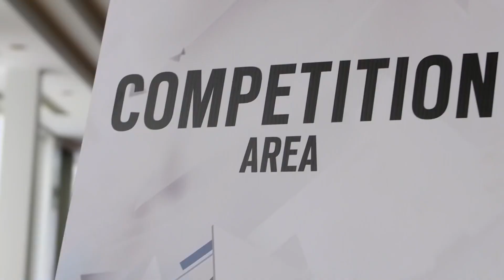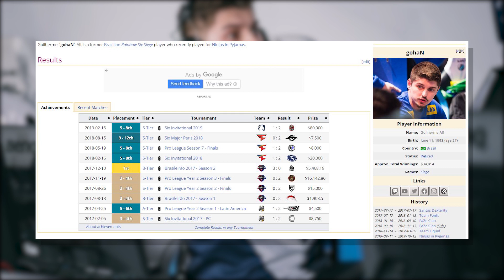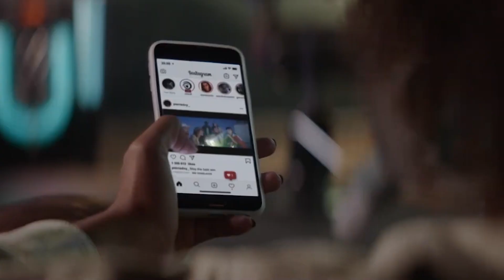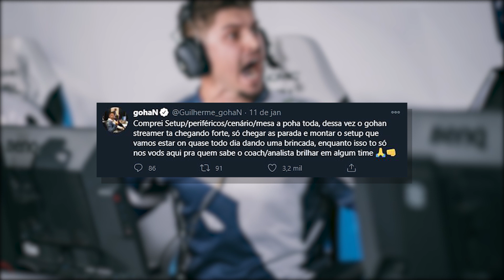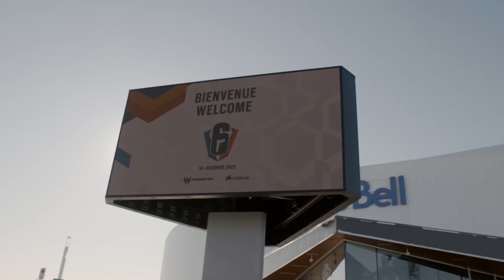GOHAN IS BACK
► Assuntos da Edição:
00:00 Introdução
00:49 1. Quem é o gohaN?
03:47 2. Titulos e desempenho nos campeonatos
05:19 3. Porque ele se afastou do cenário
10:57 4. Há espaço para ele no competitivo?
15:12 Encerramento

Sigam minhas redes socias, a do canal e a minha privada!

Acompanhe nossas aventuras na twitch BR, criando e inovando em conteúdo de Rainbow Six Siege AO VIVO

Participe no grupo do Telegram da AntariTV para ficar inteirado de tudo que acontece no cenário e trocar ideias com assuntos relacionados ao canal